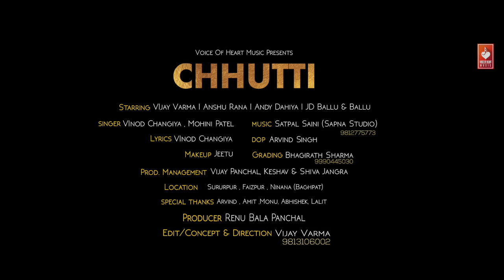✓ Chhutti | छुटटी | Latest Haryanvi DJ Song 2018 | Vijay Varma, Anshu Rana, Andy Dahiya | DJ Songs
Chhutti New Most Popular Haryanvi DJ Songs 2018. Starring with Vijay Varma, Anshu Rana, Andy Dahiya and JD Ballu & Ballu. Sung by Vinod Changiya and Mohini Patel. Directed by Vijay Varma. Music Label by Voice of Heart Music.

Song: Chhutti ( Full Song )
Starring: Vijay Varma, Anshu Rana, Andy Dahiya, JD Ballu & Ballu
Singer: Vinod Changiya, Mohini Patel
Lyrics: Vinod Changiya
DOP: Arvind Singh
Make-Up: Jeetu
Grading: Bhagirath Sharma
Production Management: Vijay Panchal
Special Thanks: Arvind, Amit, Monu, Abhishek, Lalit
Produced By - Anish

Producer: Renu Bala Panchal
Edit, Concept, Direction: Vijay Varma

Digital Promotion: vohm

Online Promotion:vohm